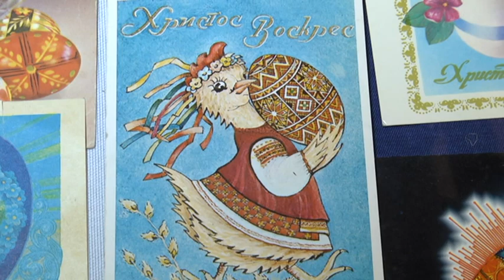Великдень у родині Косачів